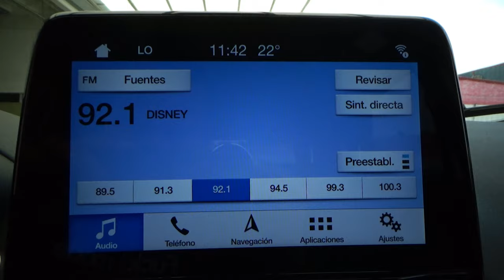Ford / Eco Sport / 2019 - 14541